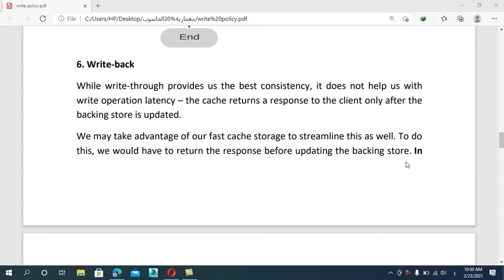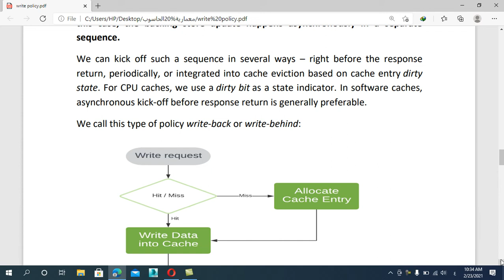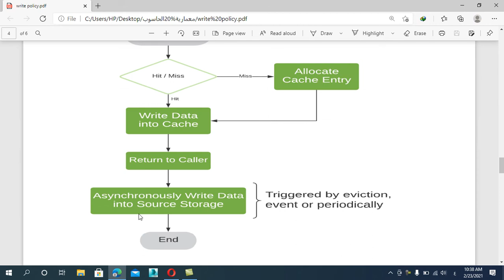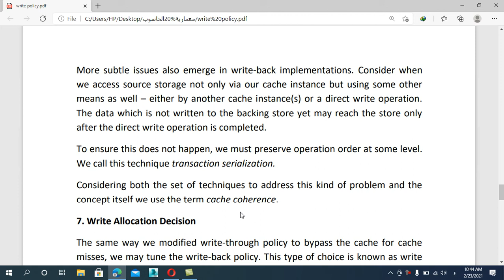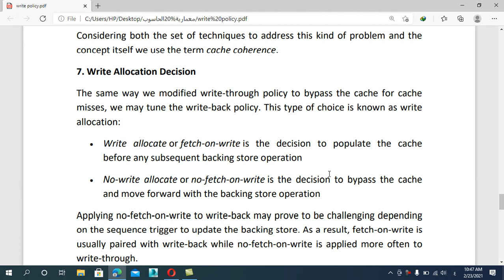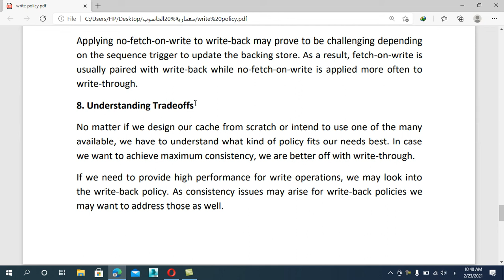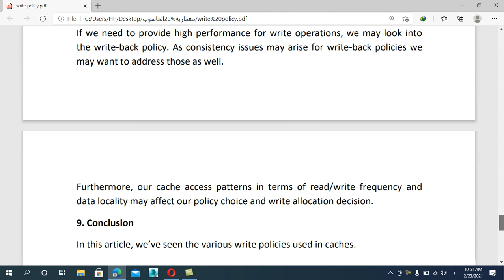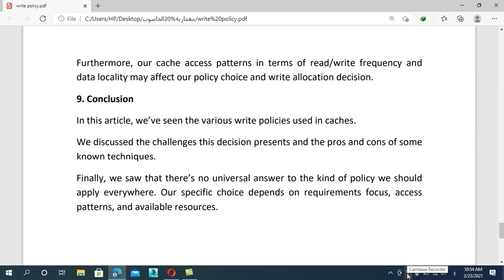write back /write policy/معمارية الحاسوب